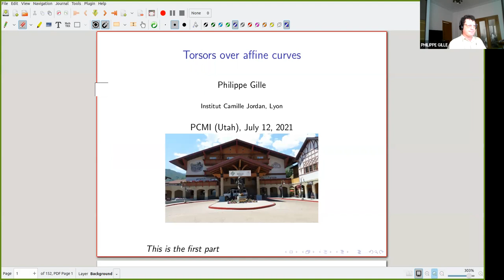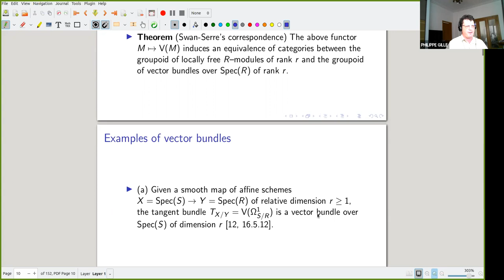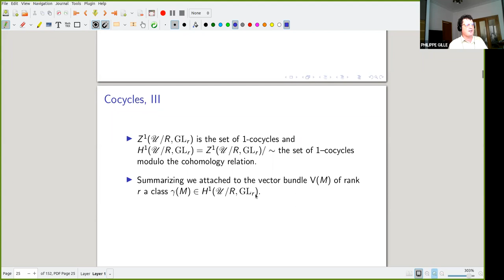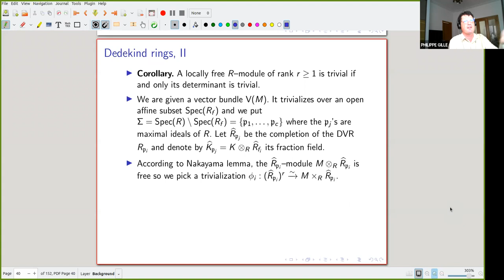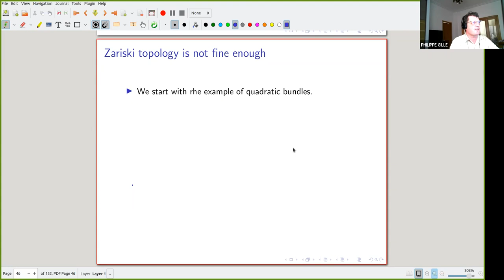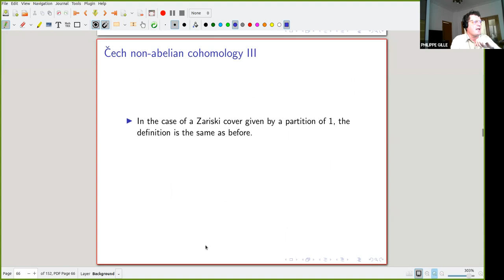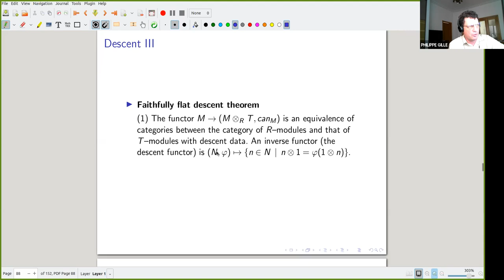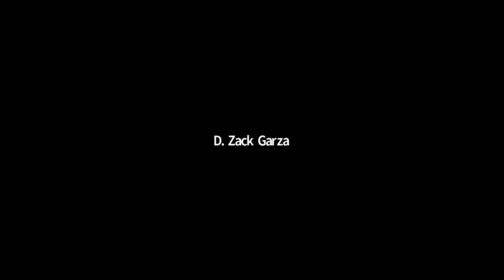G-torsors over affine curves - Philippe Gille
2021 Graduate Summer School

Topic: G-torsors over affine curves
Speaker: Philippe Gille
Date: July 12, 2021

We shall present the theory of G-torsors (or G-bundles) in algebraic geometry which includes for example vector bundles and quadratic bundles (Grothendieck-Serre, 1958). We focus on the case of an affine smooth connected curve firstly over an algebraically closed field k; we shall show that G-torsors are trivial for a semisimple k-group G. Secondly we will consider the case of a perfect field and discuss the important case of the affine line (Raghunathan-Ramanathan, 1984). This will be an opportunity to deal with étale cohomology and patching techniques.

References:

V. Chernousov, P.  Gille, A. Pianzola, Three-point Lie algebras and Grothendieck's dessins d'enfants. Math. Res. Lett. 23 (2016), 81–104.

M. S. Raghunathan, A. Ramanathan,  Principal bundles on the affine line. Proc. Indian Acad. Sci. Math. Sci. 93 (1984), 137–145.

Background:

For the background, I recommend to know basic algebraic geometry for example about flatness and smoothness and also a bit on linear algebraic groups.

For the first topic, the reference is Hartshorne (or Milne, Etale cohomology, the beginning). For the second one the reference is Milne's book "Algebraic groups''.